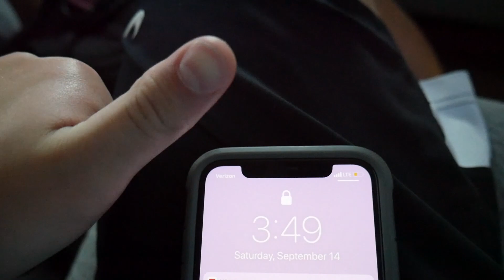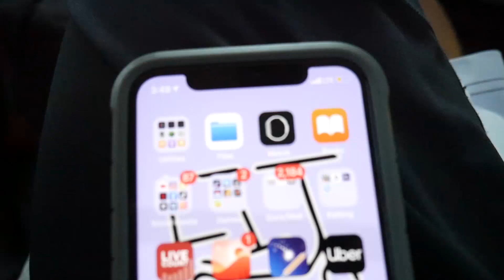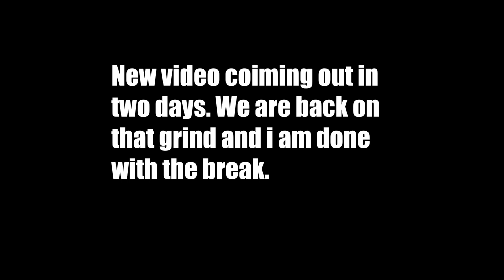WE DRILLED 100 HOLES IN THIS DECK!!.